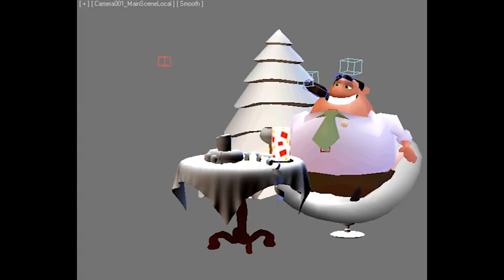Showreel 2013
This is my animation show reel.

My CV:
Work Experience:

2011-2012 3D Character Animator, Jackpot, Denmark
                   Creating animation for a new type of slot-machines.

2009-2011  Part of the company Framebender with Klaus Gjørup, Christian Kuntz and
                   Jon Kristinsson.

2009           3D Character Animator, Postyr Postproduction (Fridthjof Film)
Animating a Santa in intro and end credits for upcoming Danish live action feature

Project 'Hitman: Blood money': Responsible for Lead character Agent 47s (Hitman) in game animations. Also responsible for several cut scenes and some animation for supporting ingame actors.
Project 'Hitman 5 Absolution': Responsible for concept animation for overall look and feel of the coming game.
Project 'Kane & Lynch': Animation on cut scenes and in game characters.

Axis animation, Scotland:3D Character Animation on various game projects, in game and pre rendered cut scenes.
A-Film, Denmark: 3D Character Animation on the Danish feature 'Terkel I knibe' (Terkel in trouble). Animation on several commercials.
TrueMax, Denmark: Teaching animation.

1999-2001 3D Character Animator, ITE, Denmark (Not existing anymore)
Project 'Hugo: The Evil Mirror': Cut scene and in game animation for main and supporting characters
Project 'Hugo: Frog Fighter':  Cut scene and in game animation for main and supporting characters
Project 'Hugo: Black Diamond fever': Cut scene and in game animation for main and supporting characters.

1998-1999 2D Character Animator, Gonzoft, Denmark (Not existing anymore)
Project 'Nelly Nut':      Animation for interactive TV game.
Project 'Stig Rømer'     Animation for TV show called 'FC Lisby'

Additional experience:

1999            Project 'Sidste nat' (Last Night): 2D short. Character animation, unpaid.

1999 Hugo the Troll 'Christmas special' 2D animation, game, Niels Krogh Mortensen animation